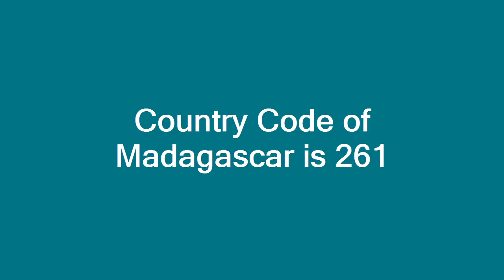Country Code of Madagascar is 261